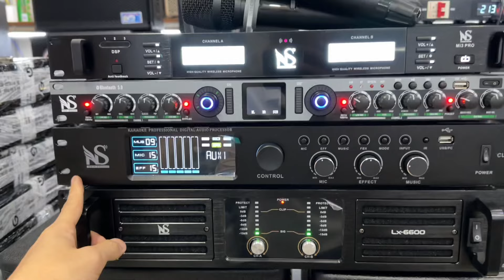Combo chính hãng Newsound | Miễn ship - Tặng đủ phụ kiện | Quyết Audio | 0981058656